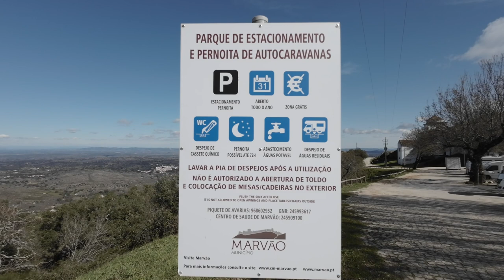Stellplatz, Burg und Rundblick in Marvão (Portugal) - 271/11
Durch Zufall gelangten wir in die Serra de São Mamede und fanden nicht nur einen kostenlosen Stellplatz sondern eine ganz besondere Ortschaft vor.
Portugal hat wieder gezeigt, wie schön es im Landesinneren ist.

Vielen Dank!